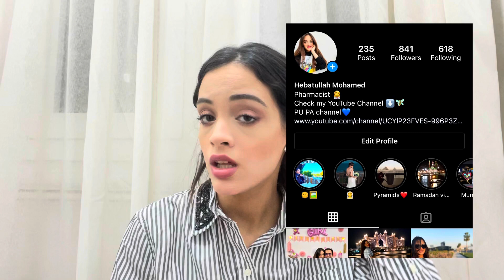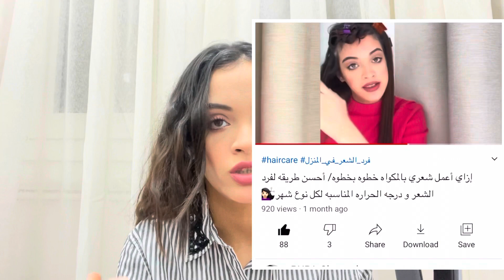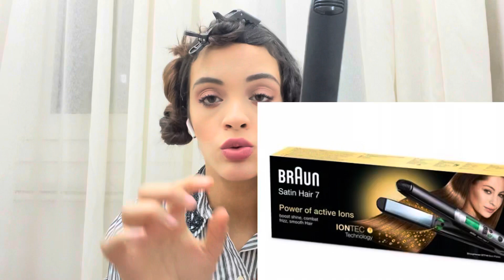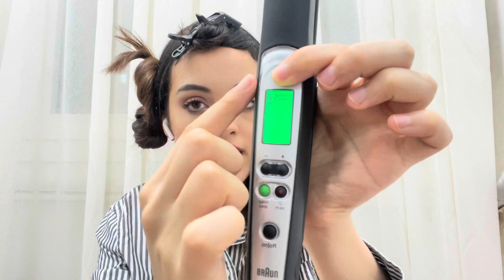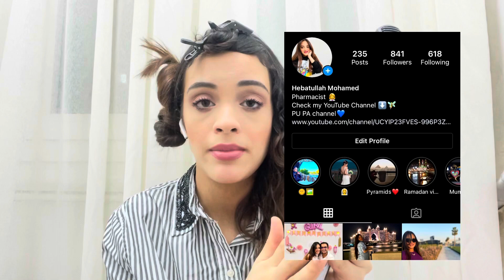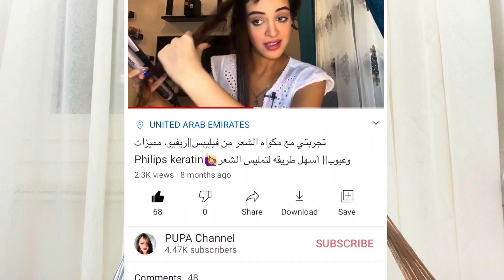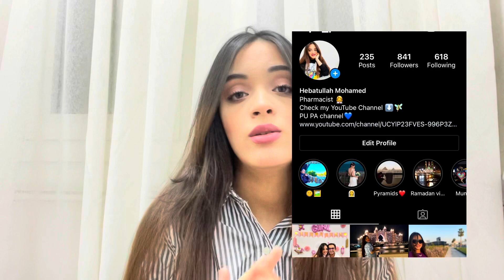مقارنه بين مكواه الشعر بيبي ليس و براون/Babyliss VS BRAUN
كود البيبي ليس
ST387E
كود براون

ST710
لينك انستجرامي

جروب الفيسبوك

‏The Truth about Neutrogena😳ريفيو كريم نتروجينا هيدروبوست ..معلومات مهمه

مقارنه بين بيبي ليس و راش براش

ريفيو عن مكواه الشعر من فيليبس

ازاي اعمل شعري خطوه بخطوه في البيت